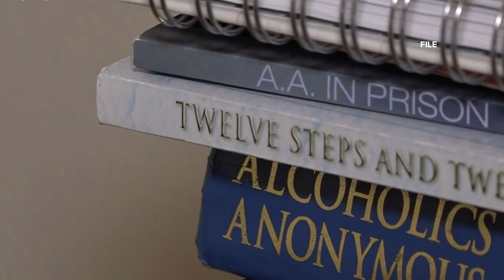Maine addiction treatment help is out there for addiction issues during the coronavirus pandemic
There are several Maine programs to help those struggling with addiction during the coronavirus, COVID-19 pandemic